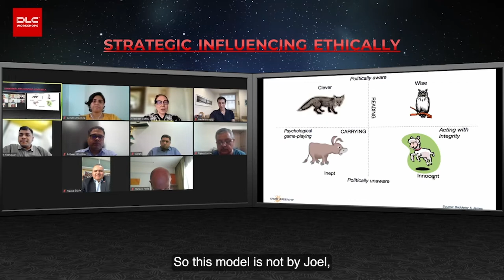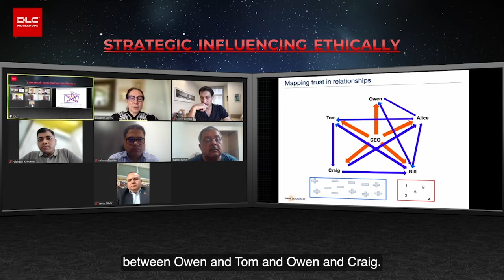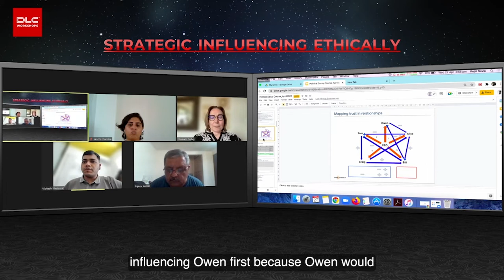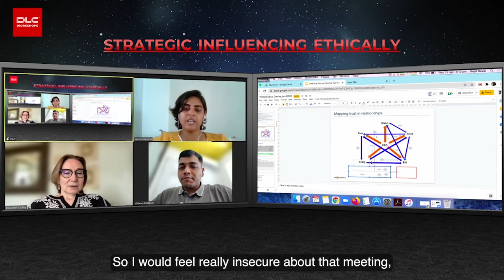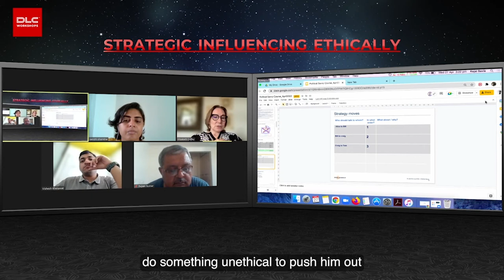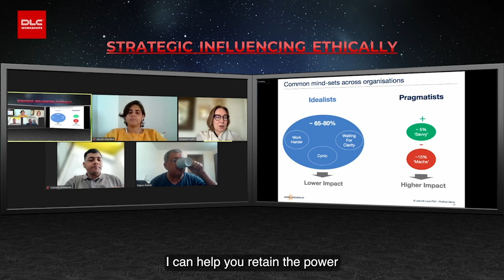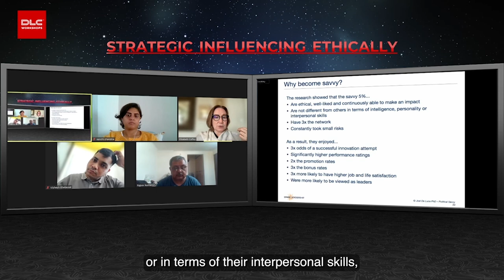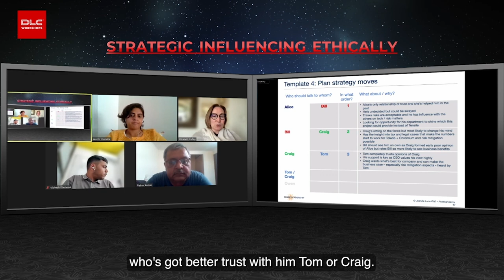Strategic Influence in an Ethical Way | Elizabeth Coffey | DLC Workshops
This DLC workshop gives an overview of how to steer through organisational barriers to influence actively and strategically in an ethical and systematic way. It enables CEOs and Board Executives to develop the mindset and skillset of people, who demonstrate excellence in this arena. It is ideal for people who want to make a difference for their company, navigating successfully around all the political barriers that exist in every organisation. Through this DLC workshop, you will learn to be more effective in influencing strategically, yet ethically!